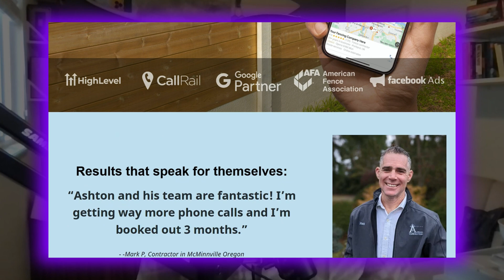How To Start An Agency with Alec Neumeyer Using Search Atlas SEO Platform for Agencies & Consultant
🎤 SEO Knowledge Bomb Podcast just launched! 5-min recaps of every episode.

Paul Andre "DRE" de Vera